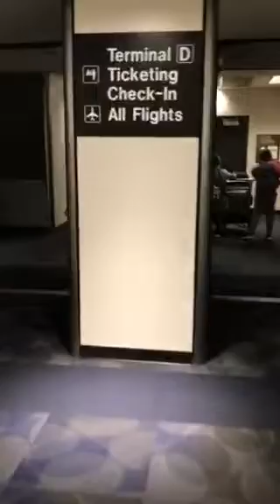Late August edition of the D-Terminal walkway